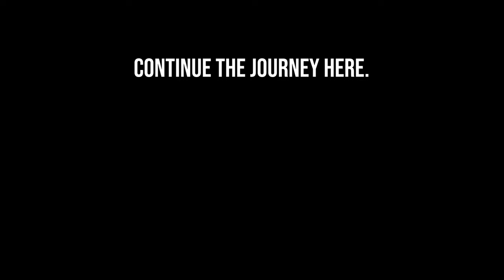The Genius of Roman Roads: Biblical Context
Join David Evans as he unpacks the brilliance behind the Roman Road system — a significant tool that the early church and the Apostle Paul used to take the gospel of Jesus Christ to the world. Discover the historical and biblical context that shaped this iconic structure that the early christians walked all across the Roman Empire.

In this video, we delve into:
📜 The Apostle Paul's role in using the Roman Road
🌍 The historical significance of Rome's infrastructure in spreading the Gospel
🙏 What we can learn from walking the same trails these early believers walked.

Whether you're a biblical scholar or someone seeking to deepen your faith, this discussion will provide fresh insights into the experience of Paul's traveling.

▬▬▬▬ Video Chapters ▬▬▬▬
0:00 Where are we??
0:24 The Roman Road
2:00 Isaiah 40:4
2:25 Walking the Roman Road.